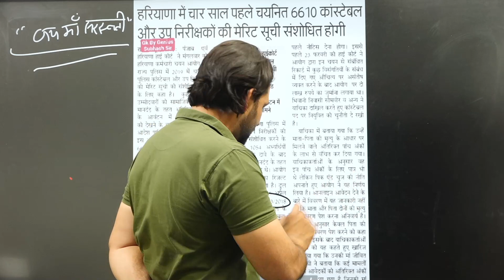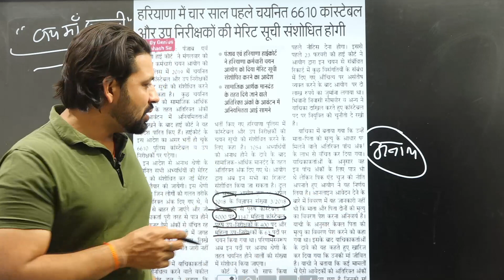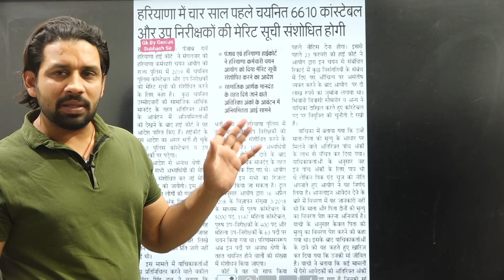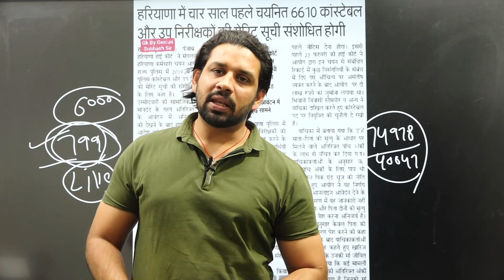क्या सच में हरियाणा पुलिस भर्ती रद्द हो गई ? नई फार्म कब से शुरू होंगे ? Gk By Pardeep Sir